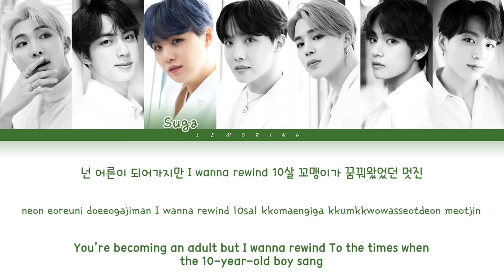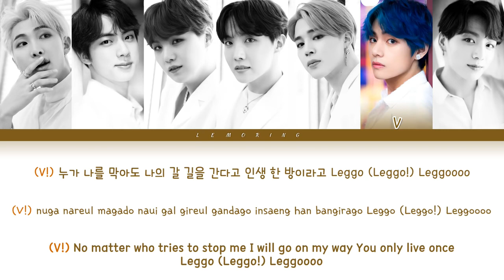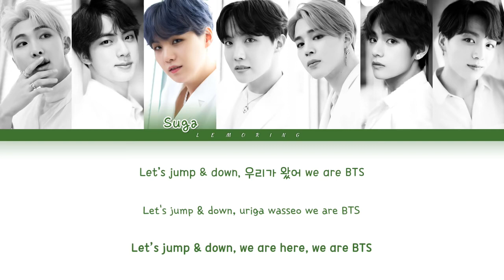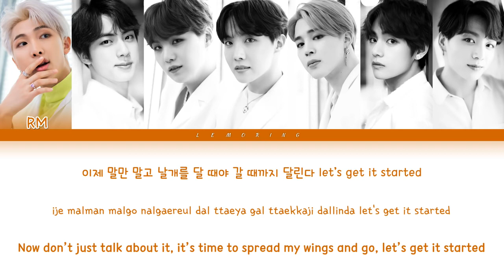BTS JUMP 방탄소년단 JUMP Color Coded Lyrics